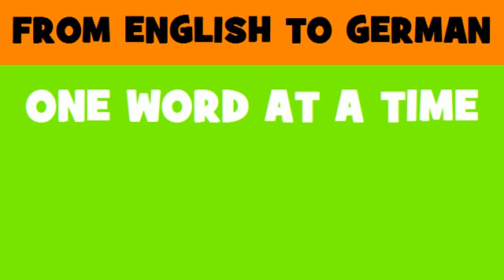FROM ENGLISH TO GERMAN = Virtual keyboard software package